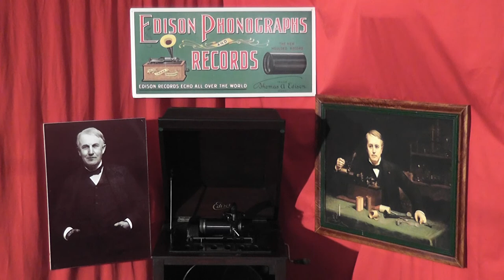Edison blue amberol cylinder 3745 - The Arkansas Traveler by Len Spencer